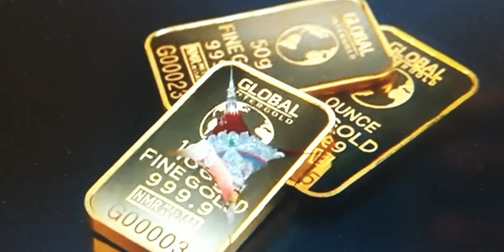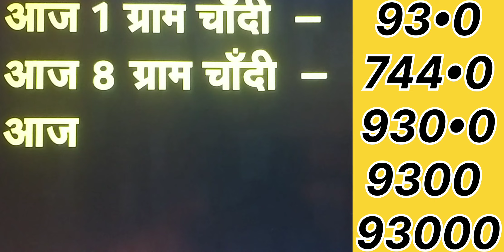सोने में आज गिरावट INDIA Gold |goldrate |silverprice |sone ka bhav aaj ka |goldprice |jaipur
GoldAravind  ,Hi everyone ! I hope you enjoyed the video,
Our concepets 👈 are in All video in exquisite collection of Diamond,Gold Solitaire ,Kundan Gheru and Daily wear jewels.👌
@Gold Aravind has earned loyaltyvover the years,andis considered amongst finest publisher in INDIA 🎊. Our Mission is to continue being one of the leading brand by providing our customers with best posible service.
We also promise to continue to deliver outstanding service and the quality material ,as our busness is driven by your satisfaction 👏👏🥰🥰.Thanku

Thanku 👌Hey guys in today's video I'm talking about silver jewelry collection or Design.

Thanku 👌@GoldAravind 👸🤗 all types jewelry design handmade gold or silver jewelry collection available

# unique_jewellery
# unique_design

सोने_के_आभूषण
# gold_ornaments
rajasthani _jewellery
# silver_gents_kada
@सोने_के_हार

‎@GoldAravind आज का सोने का भाव 👸| Gold Rate | Aaj ka sone ka bhav kya h| Chandi ka bhav |Jaipur |Geetanjali |goldसोना👸चाँदी में लगातार गिरावट👌|आज का सोने का भाव |Gold Rate |Silver price |Jaipur Sarfa gold | 22krt👈GoldAravind  ,Hi everyone !
Thanku 👌